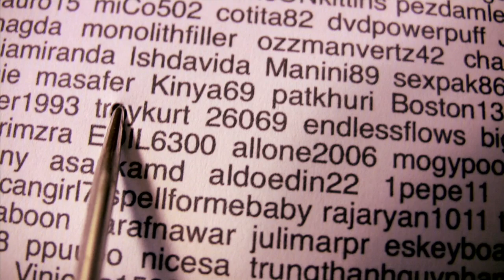Painting with a screwdriver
Also...  blog, live chat, art tips, and more.

Remember your first kiss?
Sorry if this episode is a bit slow. I've been sick :(

If you saw me on stickam on May/12th you'll probably recognize the painting. I was lucky to had this painting pretty much done on Monday other than that there wouldn't be an episode :P

TIPS FOR ARTISTS
Click on the link below for tips on creating art but also promoting and selling it on the internet.

The rules of my d'Art lottery:
I try to update my board with new subscribers every week. Use YouTube's messaging system so I know for sure it's really you :).